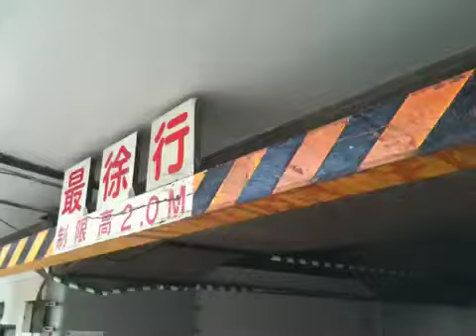Test: @ [地下室(音楽スタジオ)?...]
原稿書き、夜まで。(video) posted August 16th 2009 01:29am from TwitVid